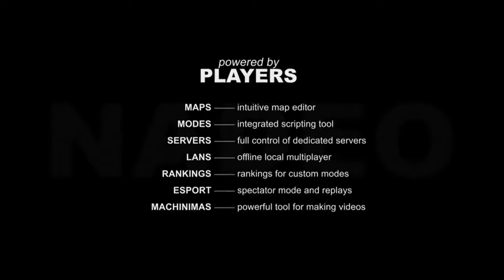ShootMania Storm: Ingame Trailer